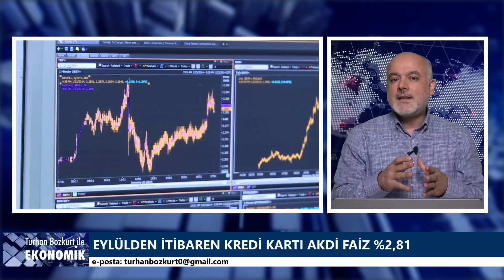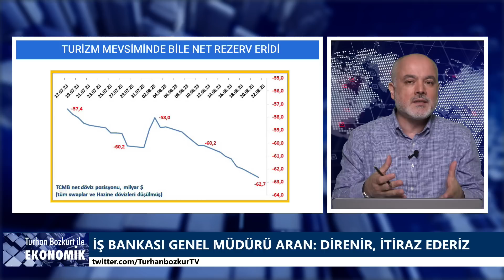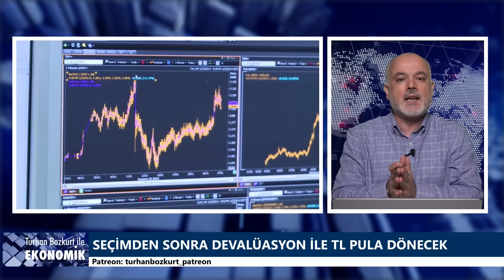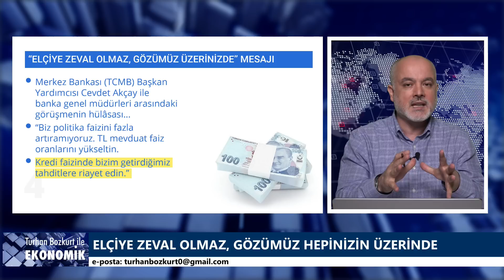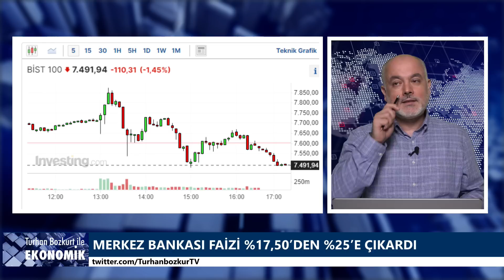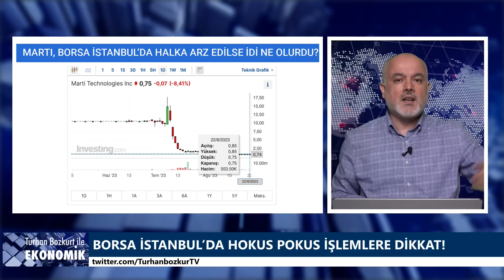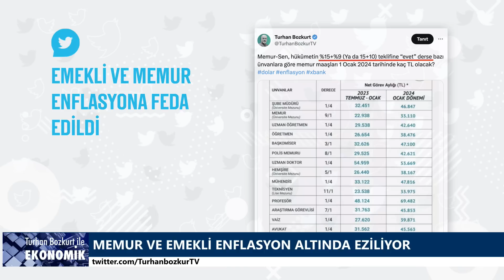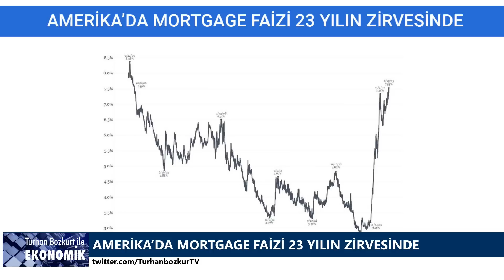Bugünü not alın, olacakları bekleyin! Bankalara gizli KKM talimatında büyük tuzak! | Turhan Bozkurt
Bankalara kur korumalı mevduat (KKM) için verilen talimatta hangi tuzak var? Bankacılar KKM'de yola nasıl devam edecek?

Merkez Bankası'nın (TCMB) faiz kararına dair hiç kimsenin dile getirmediği acı hakikatler. Dolardaki düşüş satış değil, kâr realizasyonu ve alım fırsatı...

Faiz artışı ile 1 Eylül'den itibaren kredi kartı aylık akdi faiz oranı %2,81'e çıkacak. Nakit avans faizi ise, %3,57'ye yükselecek.

Günün sorusu: TCMB'nin politika faizini yüzde 25'e çıkarması doları ve Borsa İstanbul'u nasıl etkiler